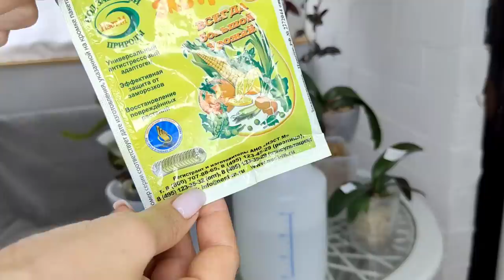ВСЕГО несколько КАПЕЛЬ и ВАША ОРХИДЕЯ ВСЕГДА в Бутонах с ЖИРНЫМИ КОРНЯМИ ❗